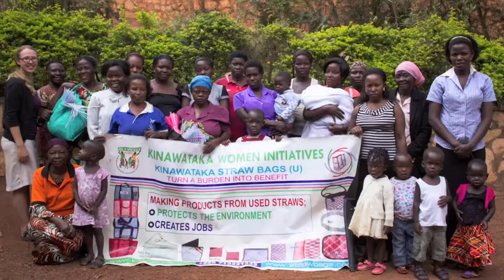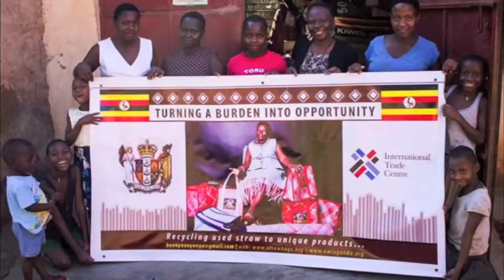AP Peace Fellow Shannon Orcutt on Work with KIWOI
2014 AP Peace Fellow describes her fellowship with the Kinawataka Women Initiatives and their work to tackle plastic while empowering women.